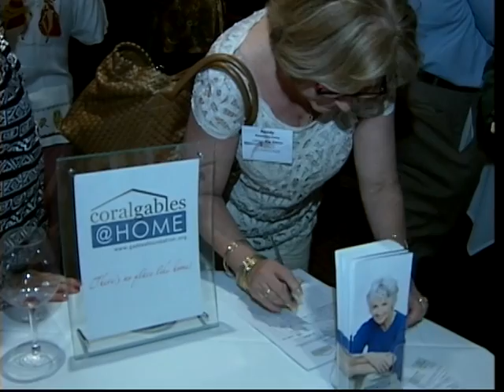Weigh-In Encourages Weight Loss in Coral Gables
Reported and edited by David Alvarez